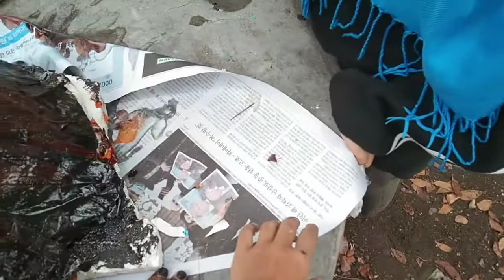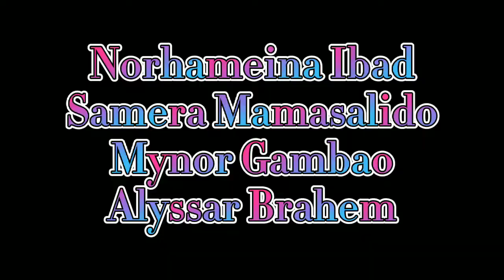Making a Volcanic Eruption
/for those grade 9 student
Like thumbs up!